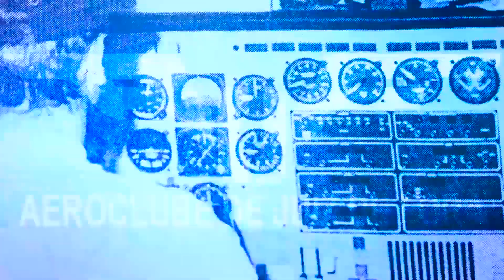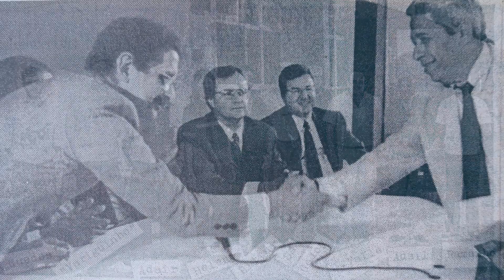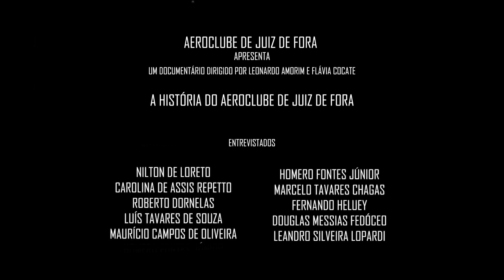Trailer documentário de 83 anos -ACJF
O documentário História do Aeroclube de Juiz de Fora, com 50 minutos de duração, conta a trajetória de uma das mais tradicionais escolas de piloto de avião em atividade da América Latina a partir de depoimentos e imagens de arquivo sobre a sua fundação em 1938, onde hoje se situa um Colégio Militar. No decorrer do documentário, na década de 1970 o Aeroclube de Juiz de Fora se transfere para o Aeroporto da Serrinha e se expande naquela região.

Os depoimentos contam com depoimentos de Carolina de Assis Repetto, a primeira aviadora de Minas Gerais. Ela mostra para o espectador o álbum de fotografias de quando se formou como a segunda piloto do Brasil. Nilton de Loreto foi outro aluno veterano entre as primeiras turmas ele conta sobre as suas experiências aviatórias naqueles tempos.

Roberto Dornelas foi o fotógrafo que registrou inúmeras fotografias antigas, enquanto João Carriço filmou dezenas de negativos sobre eventos no Aeroclube. Marcelo A Lenda é mecânico a mais de 20 anos no Aeroclube e Marcelo Tavares Chagas é sócio paraquedista de longa data. Presidentes da história do Aeroclube que deram depoimento para o documentário são Maurício Campos de Oliveira, Fernando Heluey, Douglas Messias Fedóceo e Leandro Silveira Lopardi.

Há 85 anos, o Aeroclube de Juiz de Fora é uma escola de aviação civil que prioriza a segurança e a qualidade profissional na formação de seus pilotos, oferecendo diversos cursos na área de aviação, como de Piloto Privado Avião e de Piloto Comercial Avião, além de proporcionar voos panorâmicos para a população de Juiz de Fora e região.
✈️ Conheça o Aeroclube de Juiz de Fora!